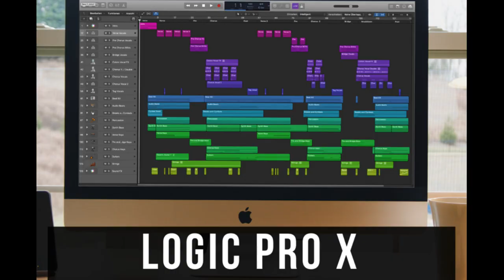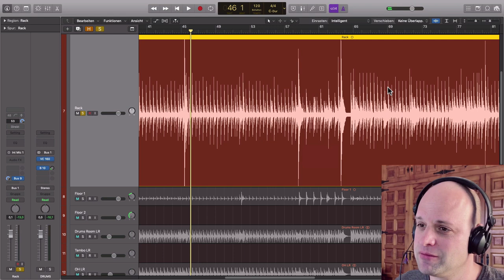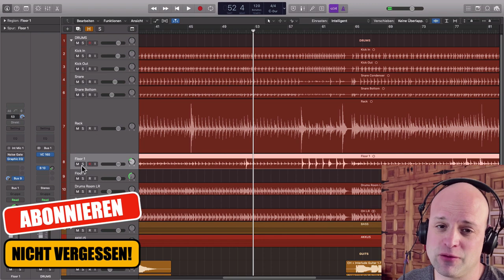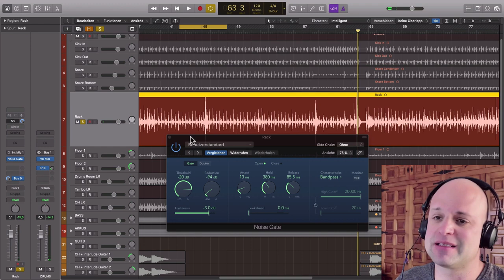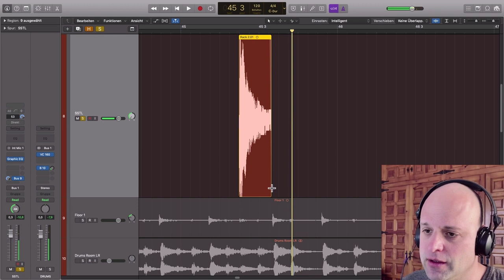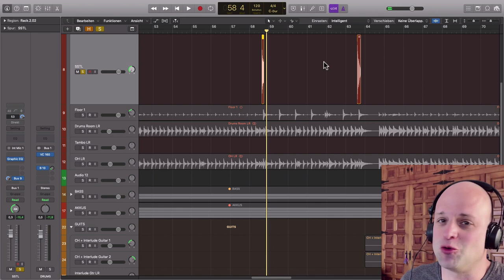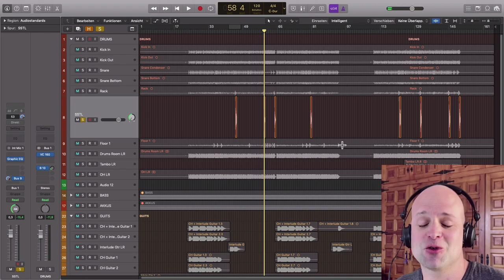Strip Silence Logic Pro X || Oft unterschätzte, geniale Funktion in Logic Pro X (Tutorial deutsch)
Heute geht es um die Funktion Strip Silence (Logic Pro X). Diese sehr alte Funktion in Logic wird oft unterschätzt, obwohl sie ein echtes Arbeitstier beim Editing sein kann. Insbesondere bei Audio Material, das sehr viel Übersprechungen oder störende Nebengeräusche beinhaltet kann Strip Silence dir schnell helfen diese Spuren "auszuputzen". Wie's genau funktioniert erfährst du in diesem Logic Pro X Tutorial(deutsch).